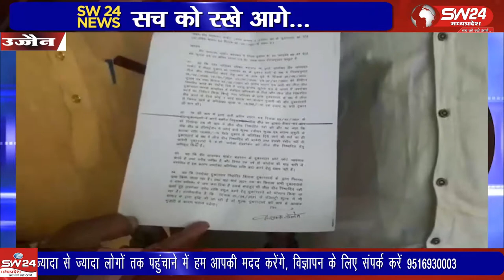ujjain- बड़नगर शहर में व्यापारी जो वीर सावरकर मार्केट में अलग-अलग प्रतिष्ठान संचालित करते हैं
उज्जैन के बड़नगर शहर में व्यापारी जो वीर सावरकर मार्केट में अलग-अलग प्रतिष्ठान संचालित करते हैं यह व्यापारी बड़नगर नगर पालिका निगम के ऑफिस में पहुंचे और लिखित में शिकायत कर समस्या से अवगत करवाया। उज्जैन से विरेन्द्र शर्मा की रिपोर्ट